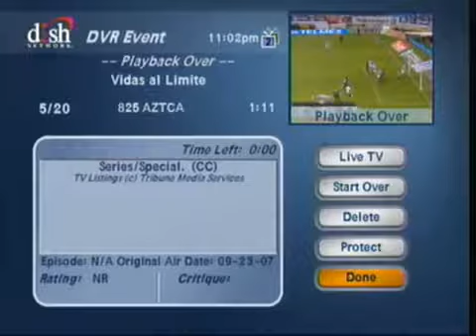Gol De Marco Antonio Palacios • Puebla Vs. U.N.A.M. • Semifinal Clausura 2009 (Ida)